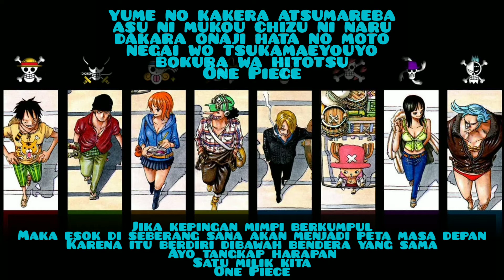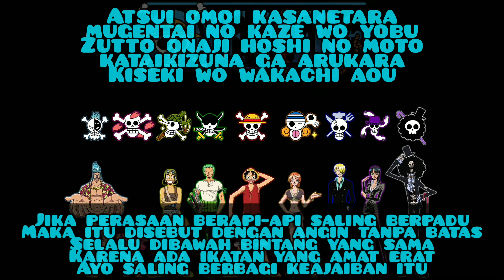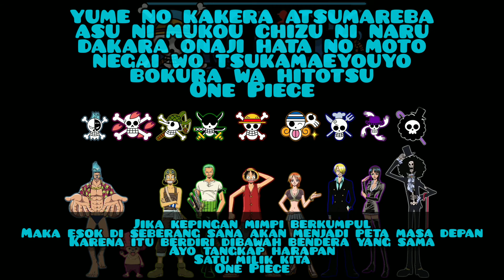Opening 5 One Piece, Kokoro No Chizu - Boystyle (Lirik dan Terjemahan Bahasa Indonesia)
Judul : Kokoro No Chizu (Peta Hati)
Penyanyi : Boystyle
Ost One Piece
Opening #5

This song and picture do not belong to me.
All  deserved to  music group, big hit entertainment.